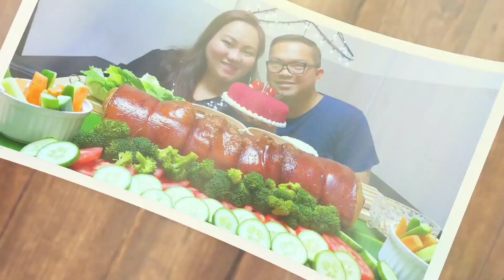LECHON LIEMPO + LECHON MANOK MUKBANG | PUTOK BATOK | PINOY MUKBANG IN COLLAB WITH @Jayzar Recinto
Hello mga ka jamming! Kami po sina Sally at Jeff, and inyong virtual ka jamming sa kainan. Isang panibangong espesyal mukbang episode po ulit sapagkat meron nanaman tayong espesyal na ka collab, ito ay si @JayzarRecinto

Para sa mas marami pang videos ng aming ka collab, ito po ang kanilang channel link...

Pa like na din po! Itodo na namin hehe, pa share at comment na din po! Dios Mabalos, mga ka-jamming!